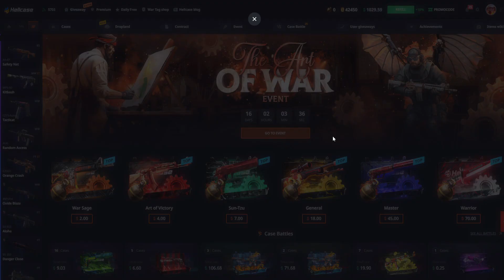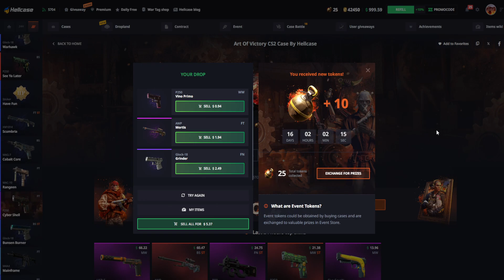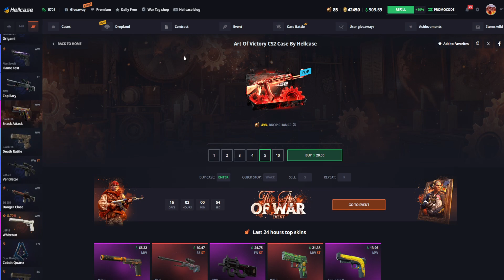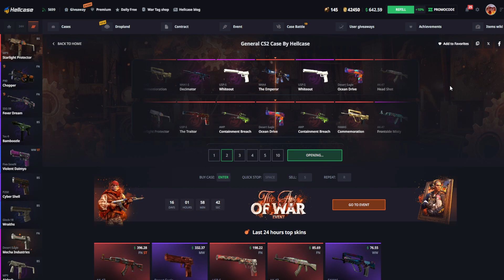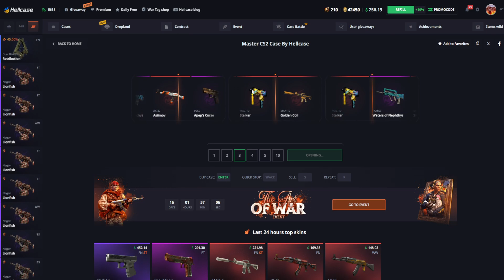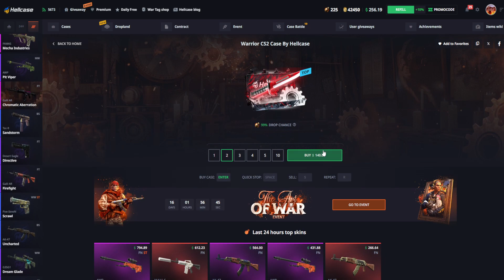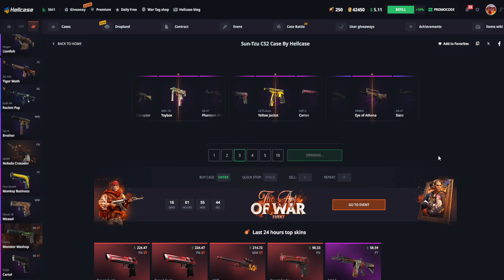OTWIERAMY SKRZYNIE Z NOWEGO EVENTU!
Darmowe 0.7$ dla nowych użytkowników i 10% bonusu do doładowania dla nowych i starych użytkowników z kodem kebus